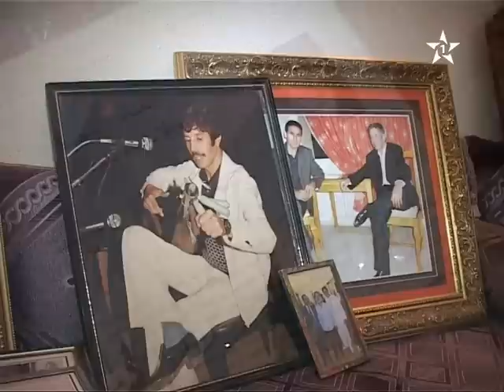محمد رويشة في في ذمة الله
BOTOLA PRO | La Liga | Premier League | Serie A ▌

ببالغ الحزن و الآسى تلقينا خبر وفاة رائد الأغنية لأمازيغية محمد ارويشة زوال اليوم رحم الله الفقيذ و أسكنه فسيح جناته ، وجاءت مفارقة رويشة للحياة بعد تدهور فجائي لحالته الصحية التي تلت أيّاما من التحسّن لقاء تطبيب تلقّاه بالعاصمة الرباط.